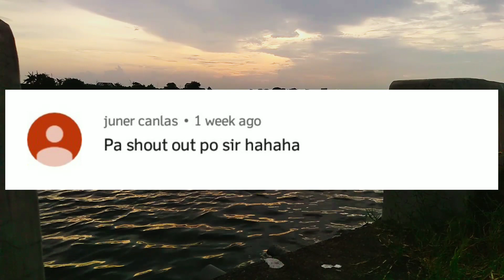Bakit Yamaha Vega Force I? Good? Or Bad? | MotorcycleTv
Point lang kung bakit ito ang napili kong motor na magamit sa pang araw-araw kong biyahe,
Respect sa inyo!
Ridesafe sa lahat!

Camera use: Asus M1